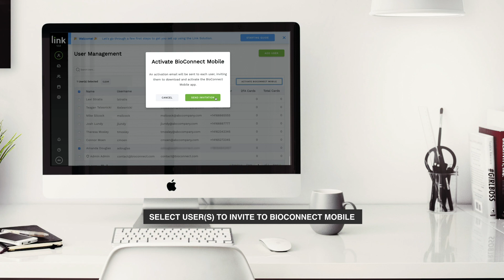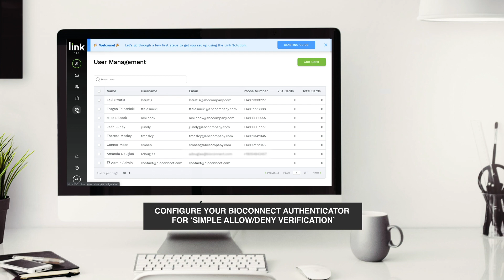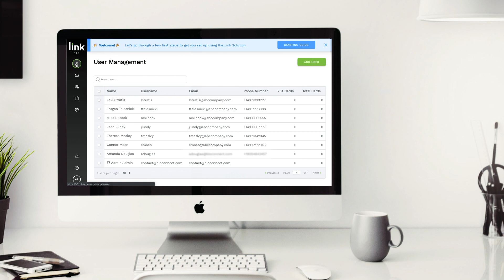Biometric Enrolment at Home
This video will demonstrate how biometric enrolments can be done at home.